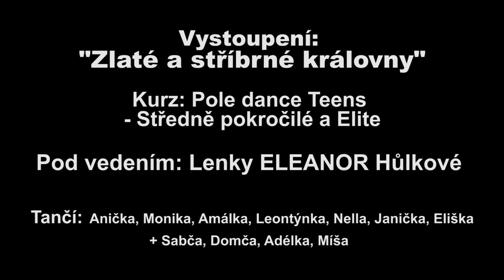Pole dance Teens středně pokročilé a elite - lektor Lenka Hůlková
Dívky v rozmezí věku 7 - 14let, které cvičí pod vedení Lenky Eleanor Hůlkové nejméně půl roku až dva a půl roku. Kostýmy nám opět na míru vytvořila návrhářka Jitka Hůlková. Choreografie "Zimní válka" Je příběh mezi dvěma sestrami Zlatou a Stříbrnou královnou v dobách, kdy ještě Sněhurka nebyla na světě. Sestry spolu soupeří, kdo z nich je na světě nejkrásnější. Zlatá královna tě promění v tekutý kov, Stříbrná zase v led. Nechte se unést na vlnách fantasie dětí.